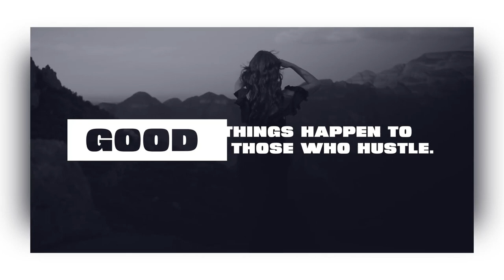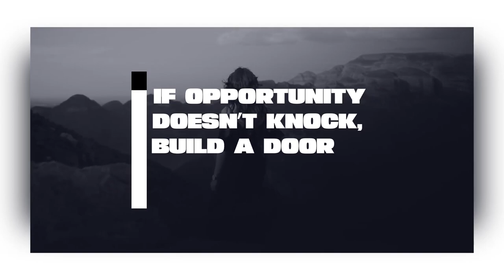Smooth Text Animation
10 Text Animations for After Effects
Compatible with CC2020 and higher versions of Adobe After Effects
No additional plugins used
Compatible with 4K, Full HD, Square and Instagram Stories resolution videos. (Resolution size can be changed easily.)
Text, color and duration control (FULL CONTROL)